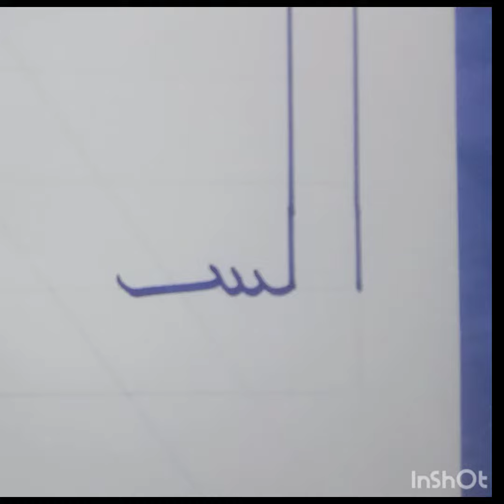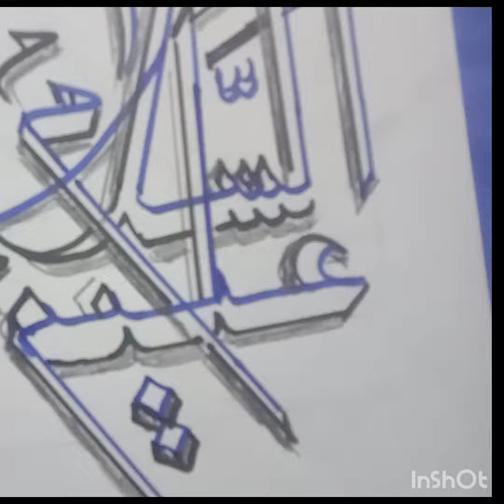How to drawing callegraphy of salam*Assalamualikum*stet by stet*